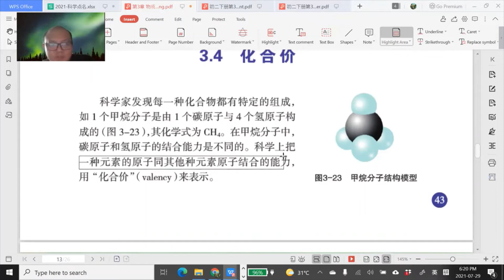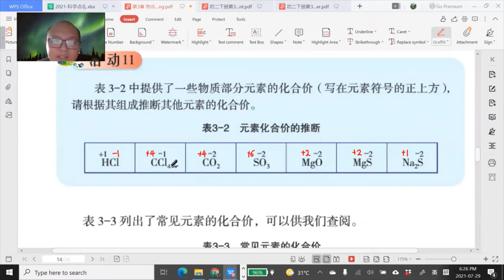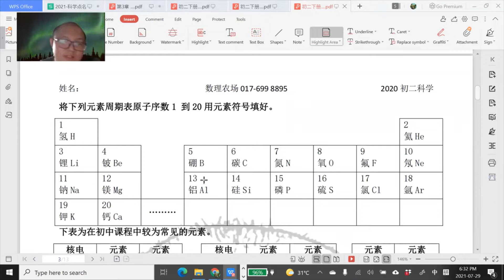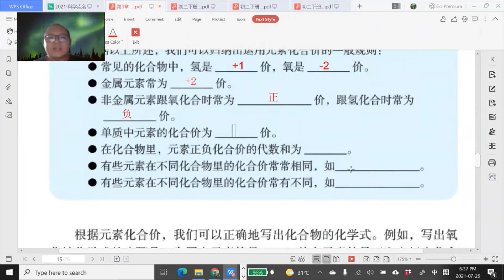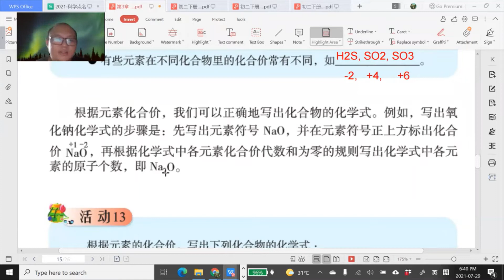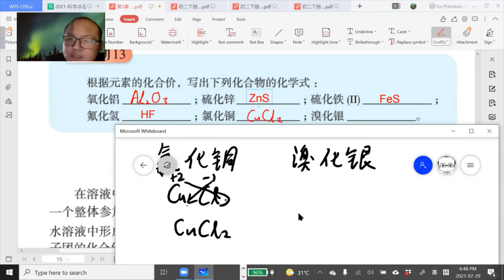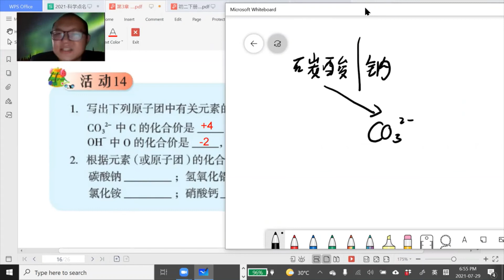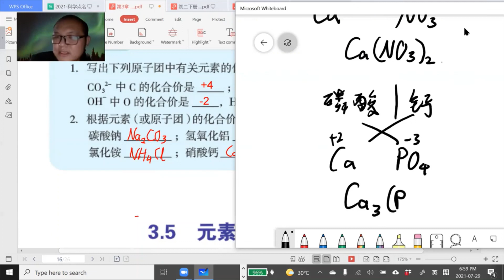2021 07 29 《网课不停歇》 初二科学3 4课文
初二科学下册第3章 物质的组成和化学式
3.4  化合价